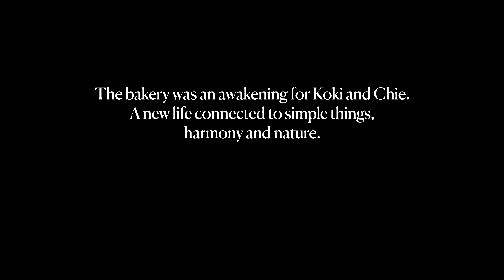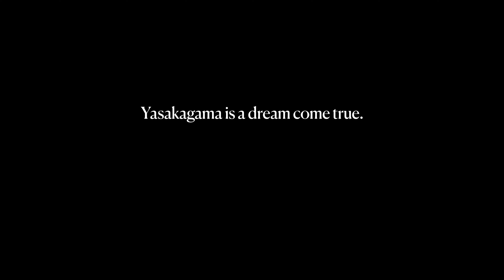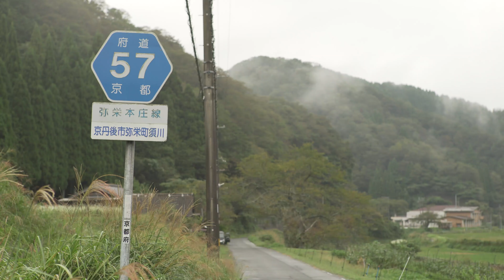Chapter #15 - Koki & Chie - We are Bakers🥖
📍Kyōtango, Japan

Koki and Chie Ota run a small bakery nestled in the mountains of Kyotango, named Yasakagama. The bakery was an awakening for them. A new life connected to simple things, harmony and nature. Yasakagama embodies a dream come true.